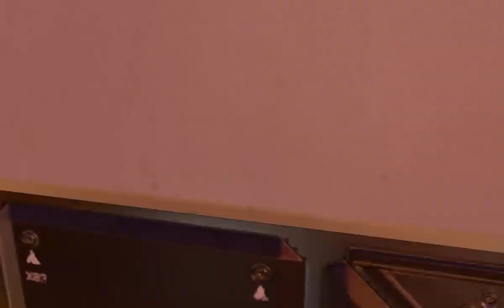XCOM 2 - 64 Op Steaming Gears Investigate ADVENT Forge Wilderness Chile#5